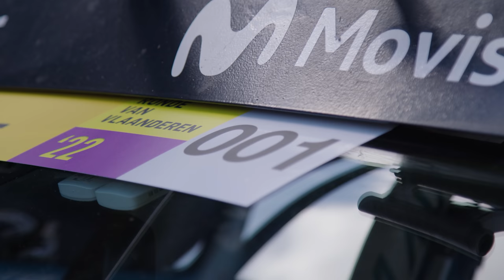Inside: Women's Movistar Team - 2022 Ronde van Vlaanderen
It might have been the Blues' best performance yet in five years. We relive the efforts of Annemiek van Vleuten, Arlenis Sierra, Emma Norsgaard and co. at the most famous race in Belgium, the 'Vlaanderens Mooiste'.

📱 FOLLOW THE MOVISTAR TEAM ON SOCIAL